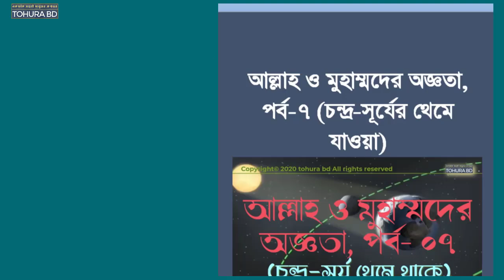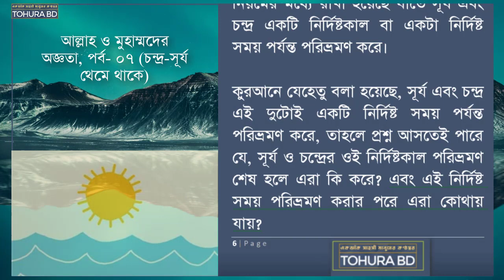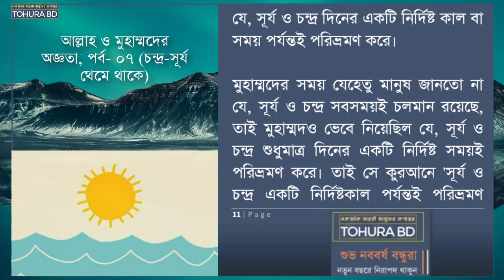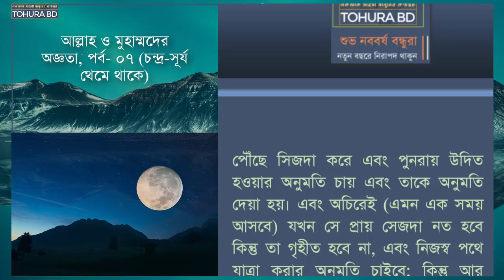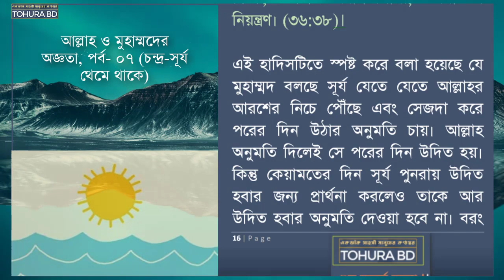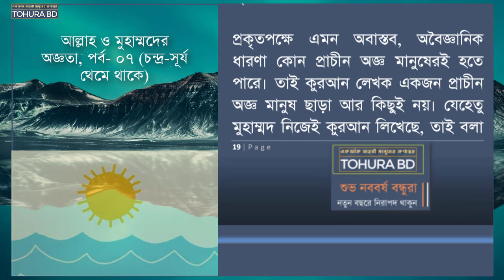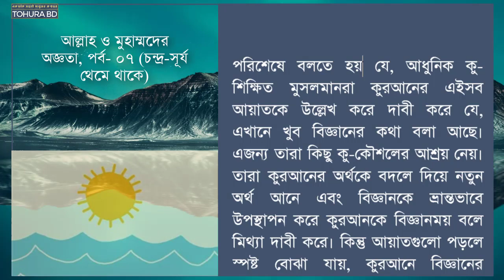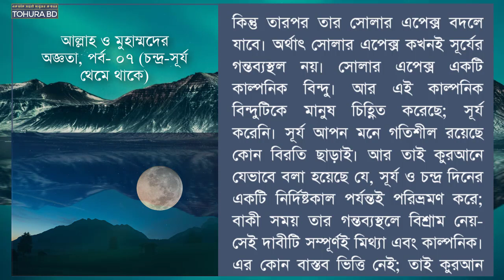আল্লাহ ও মুহাম্মদের অজ্ঞতা, পর্ব ০৭ (চন্দ্র-সূর্য থেমে থাকে)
বন্ধুরা, আমাদের কাছে অনেকভাবে অনেকই জানান যে, আমাদের ভিডিওগুলি দেখে আপনারা ধর্মের অনেক সত্য জানতে পেরেছেন। আমরা যে রেফারেন্সগুলি উপস্থাপন করি সেগুলো যাচাই করার পর সঠিক বলেই প্রমাণিত হয়। তাই আপনারা ধর্মের মিথ্যা থেকে দূরে থাকতে আমাদের ভিডিও থেকেই অনেক বেশি সহায়তা পেয়েছেন।
বন্ধুরা, এখন এই ভিডিওগুলি শেয়ার করে অন্যদের সত্য জানানোটাও এখন দায়িত্ব হয়ে পড়েছে। তাই অনুরোধ করছি, ফেক আইডি খুলে আমাদের ভিডিওগুলি সবাই শেয়ার করুন। এ সময় এই ভিডিওগুলি শেয়ার হওয়া খুব জরুরি।